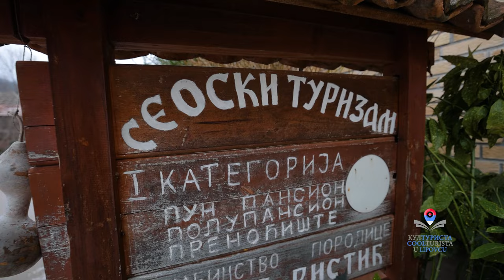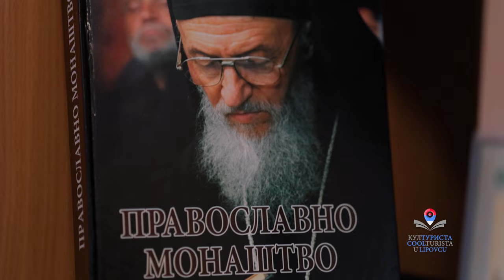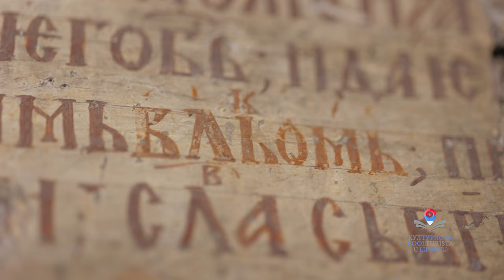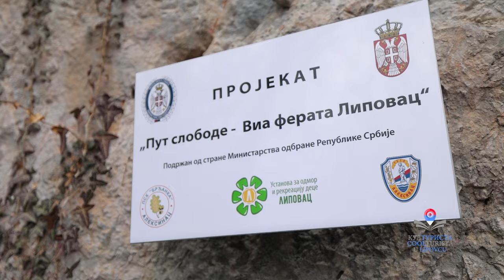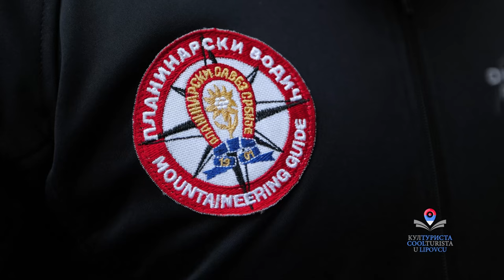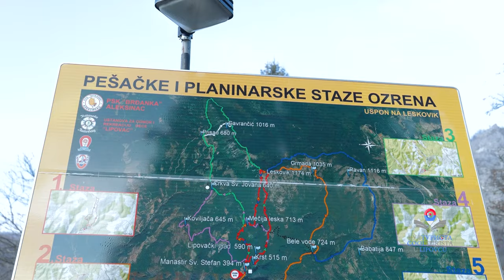Kulturista ep.133 - Lipovac